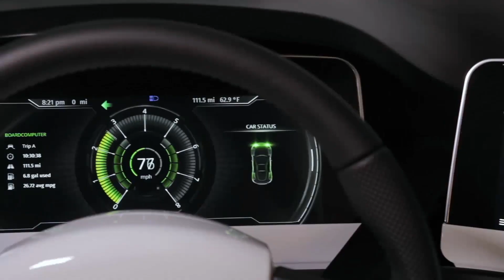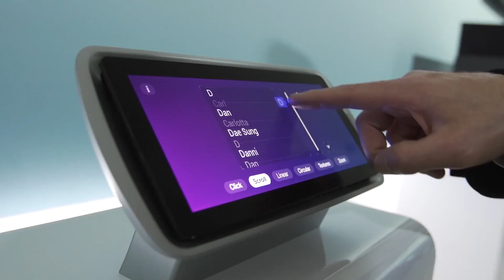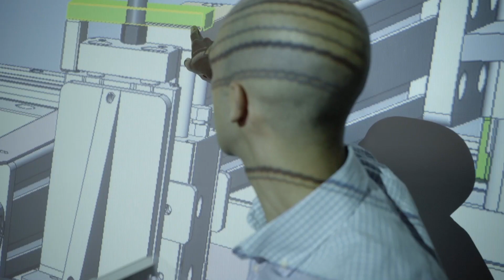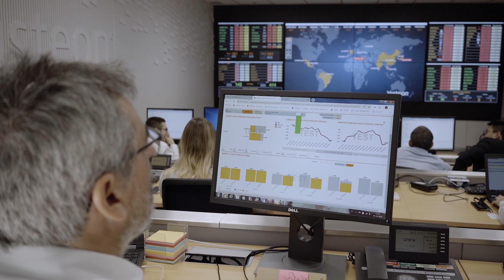Visteon Industry 4.0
How is Visteon addressing future automotive market trends in its manufacturing processes? Find out!